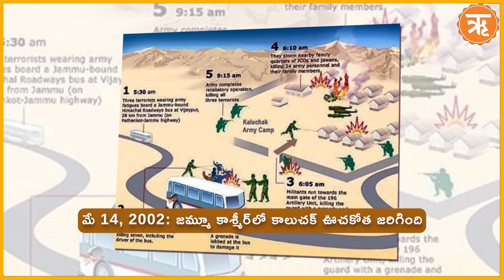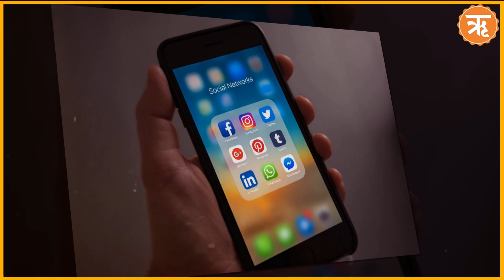చరిత్రలో ఈ రోజు | MAY 14 | TODAY IN HISTORY | RITAM TELUGU NEWS